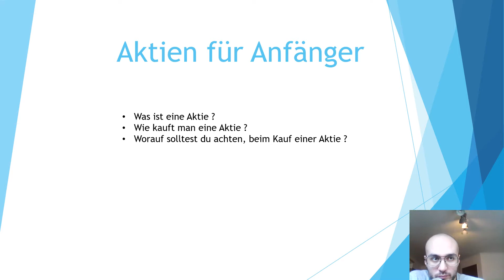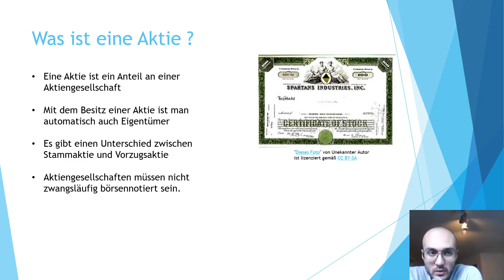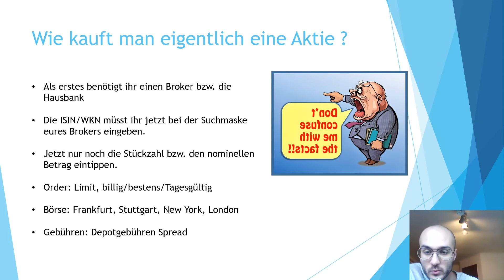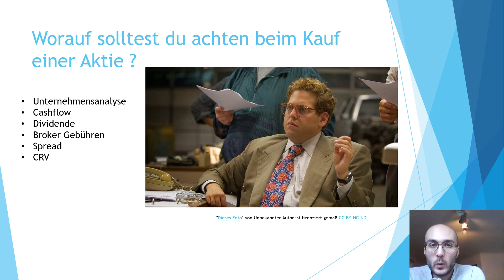Aktien für Anfänger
Hier geht es rund um die Themen Börse, Investment und Trading.
Ich würde mich über ein Abo freuen, damit mein Kanal schneller wächst und eine größere Reichweite bekommt.

Der Börsen-Führerschein

Das heißt ich bekomme eine kleine Provision von Amazon.
Der Preis für das Buch bleibt gleich und ihr müsst nicht mehr bezahlen. Somit ist es eine Win-Win Situation für alle Drei :)